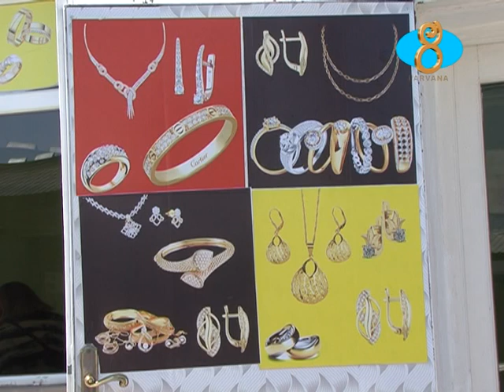Գովազդ` նոր տեսականի ոսկու խանութում